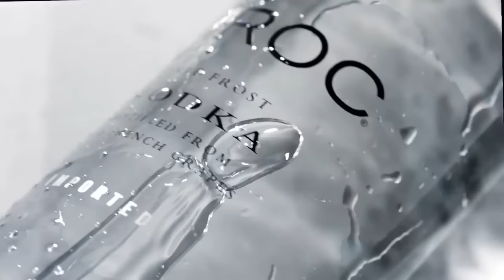French Montana - Julius Caesar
French Montana's "Mac & Cheese: The Album" on the way!
Coke Boys / MMG / Bad Boy Records